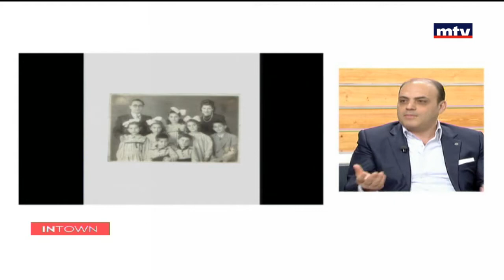In Town - 14/05/2017 - بسام براك - تكريم نضال الاشقر